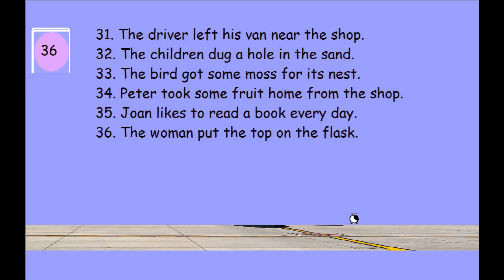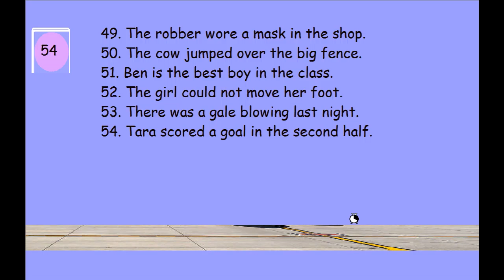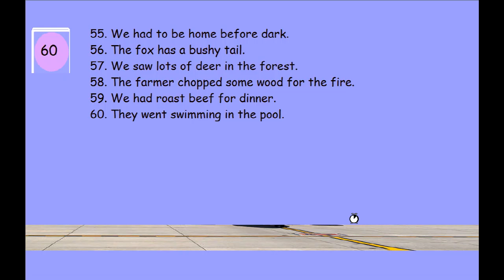Readmeplease Workout 24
“Readmeplease” workout videos provide easy reading exercises for children learning to read. This is the twenty fourth video in the “Readmeplease” series to help your child learn to read. There are timed sentences in each workout focusing on key phonetic areas. This is the third level which adds an added challenge. Three sentences are now presented. Beat the clock! As before, allow the child hear the reading modelled first, then turn off the volume for practice. You can always pause the video to allow extra time and always encourage. The children love to compete against each other so I usually make sure to pitch the videos at the right level to each child using the sorchaj.com website to help me select the videos. I can pause or speed each video as required and I am delighted to see the way the children are progressing with these videos. They love the plane, the parachute man and trucks and diggers. For each video reading I give two points if read correctly in time, if only one or two mistakes, or if out of time with a good effort one point. I write down each score per child, then try and get them to beat their own score on a second reading. “Readmeplease” workouts are a resource for you to use as you see fit. Have fun and watch!